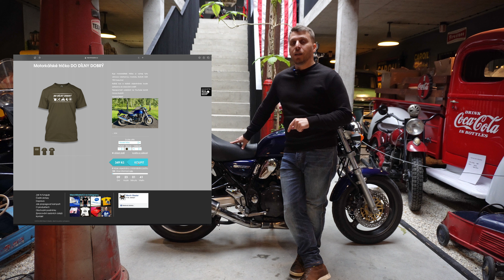Moji motorku nikdo nechtěl, tak jí daruju jednomu z vás!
Podmínky akce:
Pro vlastnictví motorky nemusíte mít řidičský průkaz (ale je samozřejmě nelegální jezdit na něčem, na co nemáte oprávnění).
Nový majitel si motorku sám vyzvedne a zajistí odvoz (pokud mu nebude 18 let,  v doprovodu zakonného zástupce). - lokalita Morava
Každá objednávku a každý kus trika bude do losování zařazen zvlášť.
Motorka bude předána se všemi nezbytnými dokumenty, podobně jako při prodeji.
Tričko si můžete koupit pouze do 1. prosince 2023 (prodloužení pouze po předchozím upozornění).
Trička se začnou expedovat po 1. prosinci (dodání obvykle do dvou týdnů).
Minimální počet prodaných triček pro realizaci akce je 150ks jinak se peníze automaticky vrací zpět (to dáme!).